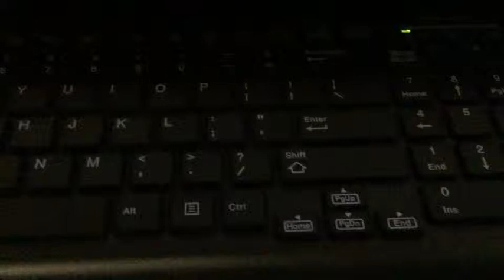Cool Math Games doesn’t like me apparently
Oof 100